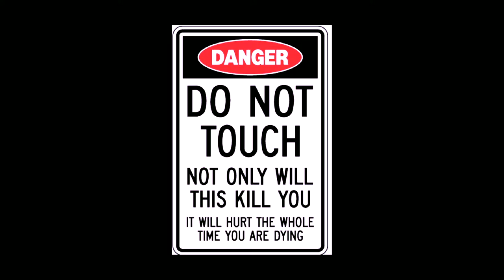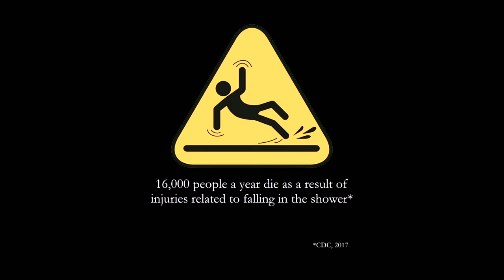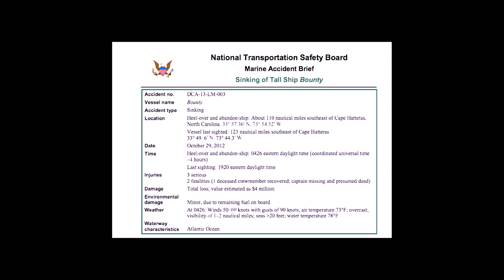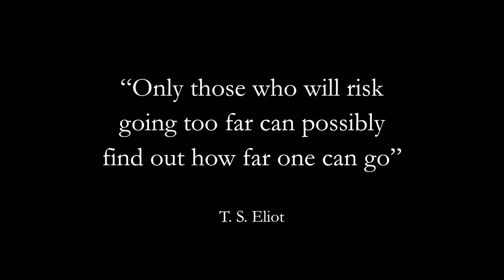Everyday Risks & the Re-Sinking of the Bounty | Odd Salon RISK (Introduction) 1/7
Salon Curator KC Crowell ~ Everyday Risks & the Re-Sinking of the Bounty - Odd Salon RISK (Introduction)

Odd Salon RISK: Tales of peril and possibility, jeopardy and chance; of flirting with danger and being willing to lose it all.

Curated by KC Crowell
Edit, Camera, Post production: John Adams
Live Editing: John Adams
Sound: Steen